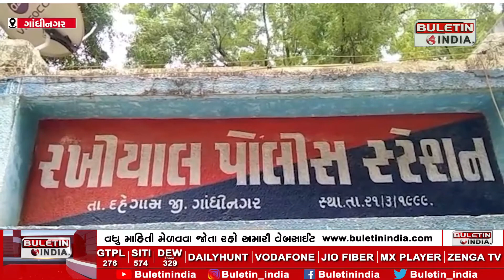GANDHINAGAR : દહેગામ વિસ્તારમાં ઈગ્લિશ દારૂનું બેફામ વેચાણ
ગાંધીનગર જિલ્લાના દહેગામ તાલુકાના રખિયાલ વિસ્તારમાં દેશી અને ઇંગ્લિશ દારૂનું બેફામ વેચાણ ચાલી રહ્યું છે. તેમાં પોલીસ તંત્ર સાવ નિષ્ફળ પુરવાર થઇ રહી છે છેલ્લા ઘણા સમયથી રખિયાલ પોલીસ સ્ટેશનમાં પોલીસ કર્મીઓની વાલા દવાલાની નીતિ દ્વારા તોડ કરતા હોય તેવું લાગી રહ્યુ છે.